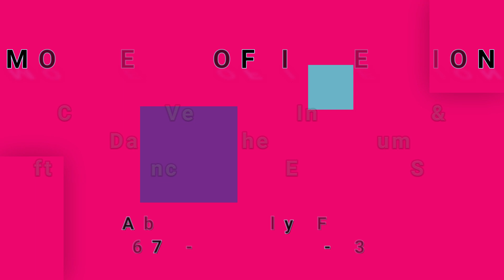MOTHERS OF INVENTION-Call Any Vegetable/Invocation & Ritual Dance Of The Young.../Soft... (vinyl)